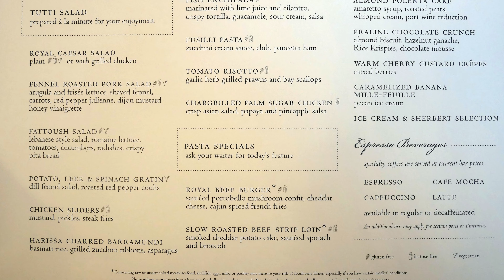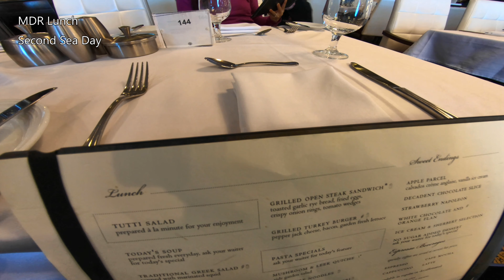Royal Caribbean MDR Lunch Menus & Food on Enchantment of the Seas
Royal Caribbean's Main Dining Room lunch, available only on sea days, is certainly one of the culinary highlights of its cruises.  Aboard our recent cruise on the Enchantment of the Seas, this was no exception- maybe even better, in fact.  Take a look at menus and food we saw and tasted at the MDR.  Not only can you order entrees cooked to order from the kitchen via the menu, there is also a delightful buffet that offers much better quality than the food at the Windjammer cafe.

Some of the best food we tasted from MDR lunch included:

* Tutti Salad (we added shrimp, eggs, and other goodies to ours)
* Sliced sirloin beef at the carving station (very juicy and tender)
* Char-Grilled Palm Sugar Chicken
* Mongolian Stir Fry station
* Praline Chocolate Crunch
* Big selection of various cakes & cookies

We definitely recommend cruise guest eat at the main dining room for lunch (and dinner) over the buffet when possible, especially on the Enchantment.

These were from our February 2020 5 night Western Caribbean cruise on the Royal Caribbean Enchantment of the Seas.